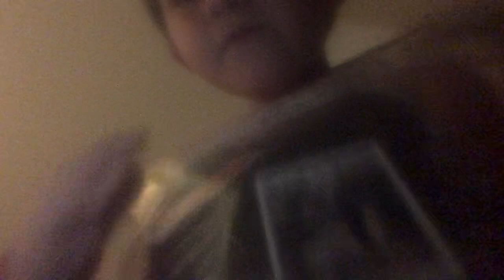I have a lot of money Cards come see